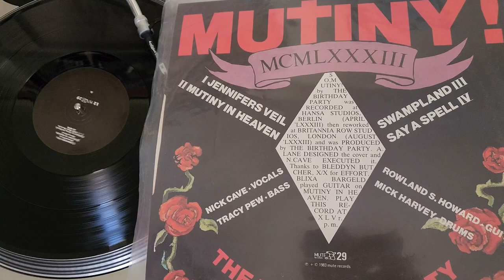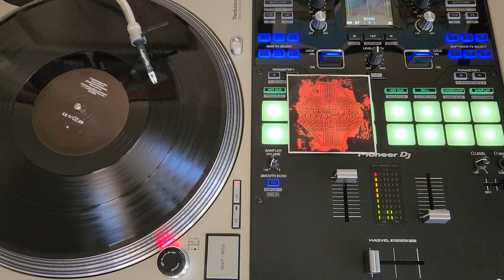The Birthday Party - Mutiny In Heaven - Mutiny! 1983 Nick Cave Mick Harvey Tracy Pew Boys Next Door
I had to cover some of the artwork. If you want to see the area then check out the record photos on Discogs. One of my favorite bands but oddly enough, not a big fan of The Bad Seeds. I also posted the A side to my channel. Snagged this copy at Amoeba Records in Hollywood CA. Enjoy